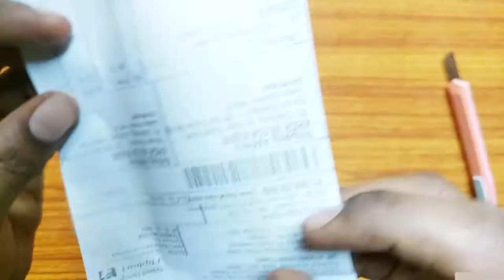JBL C150SI Unboxing and Box Content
Hello guys today i will show you the best ear phone under 500 rs and i will unbox and show the box content.

JBL C100SI

JBL C150SI

JBL C200SI

Specifications:
General:
Model Name
C150SIUWHT
Color
White
Headphone Type
In the Ear
Inline Remote
No
Sales Package
1 pair JBL C150SI headphones 3 sets of ear tips (S, M, L) 1 Warranty and safety card
Connectivity
Wired
Type
Dynamic
Product Details:
Sweat Proof - No
Designed For - iOS, Android, Window, Other Aux Support Devices
System Requirements - 3.5MM Audio Port
Connector Size - 3.5 mm
Other Features
One-button universal remote with Noise cancelling microphone: Answer and manage your calls effortlessly, with the touch of a button, Compatible With Android and iOS devices (Mobile, Tablet, Laptop & Audio Player)
Sound Features
Minimum Frequency Response
20000 HZ
Maximum Frequency Response
20 HZ
Dimensions
Cord Length
1.2 m
Warranty
Warranty Summary
1Year JBL Warranty
Covered in Warranty
Manufacturing Defect
Not Covered in Warranty
Physical Damage